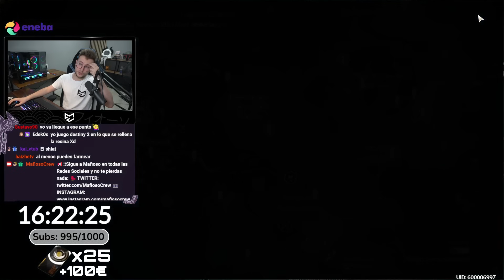GENSHIN KILLER O GENSHIN BOOSTER? | GENSHIN IMPACT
Wuthering Waves ha pasado para muchos de ser un Genshin Killer a un Genshin Booster

SÚPER PC!!!
Torre: Nfortec Antares Black
Placa Base: ASUS TUF Gaming X570-Plus (WI-FI)
Gráfica: EVGA GeForce RTX 2070 Super
Procesador: AMD Ryzen 7 3700X
RAM: Trident Z G.Skill F4-3600C16D 32 GB
M.2 SSD: Samsung 970 EVO 1 TB
HHD: WD Blue 4 TB 5400rpm 3.5.
Ventilador: Cooler Master Hyper 212 Black Edition
Fuente: EVGA G5 Supernova 750W 80 Plus Gold Modular
Teclado: Corsair K70 LUX
Ratón: Logitecg G502 Hero
Micrófono: Shure SM7B
Foco Luz: ElGato Key Light
Mesa de mezclas: GOXLR Mini
Stream Deck: Stream Deck ElGato

ESTUDIO